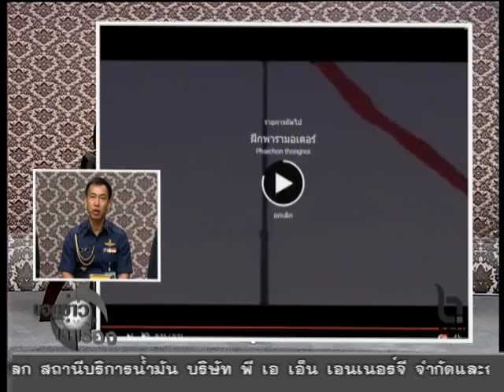วันเด็กแห่งชาติ 2560 กองบิน 46